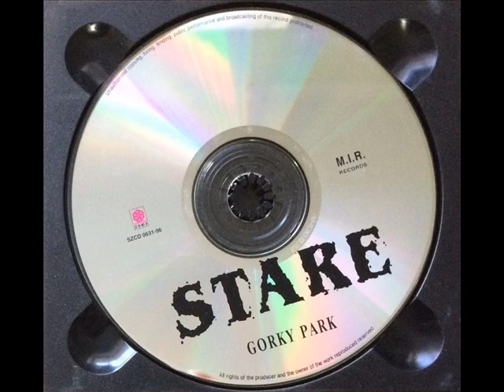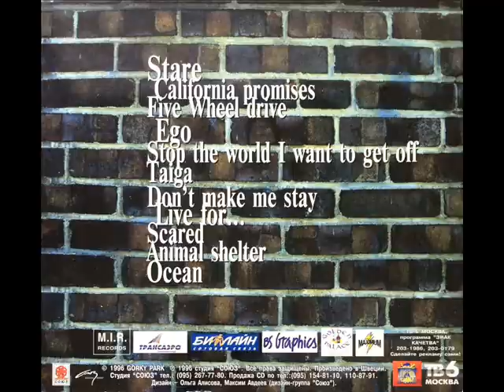Gorky Park - Ocean © CD Rip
Gorky Park - 1996 - Stare
. ♥ Ocean ♥ .

Take me back to see the ocean
Bearing sound of waves devotion
Wash away the words corosion
That we left behind

Clean me up with wind and water
I'm your son and you're my daughter
I won't let this moment be slaughtered
In my burning mind

And when I'm lost inside the walls
I'd live this moment more and more
So blind I can't help it
Lost inside the walls
I need this moment more and more

Searching ways for understanding
I would lose my boat stranded
Now I know I was defending
Castle on a sand

City's draining my emotions
Let me have a healing potion
Sipping off your hands